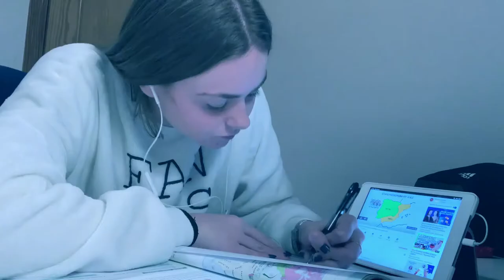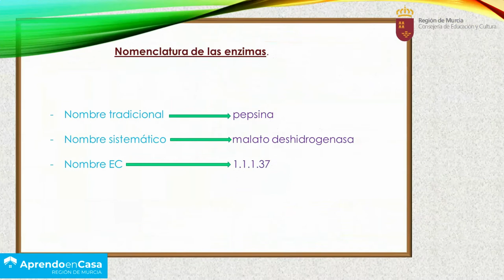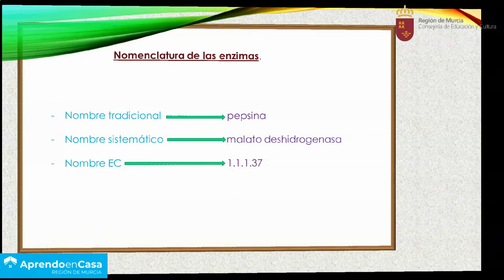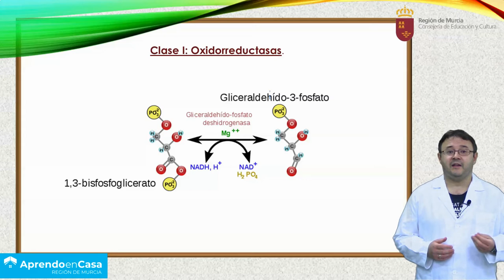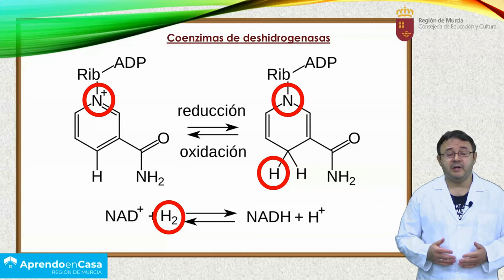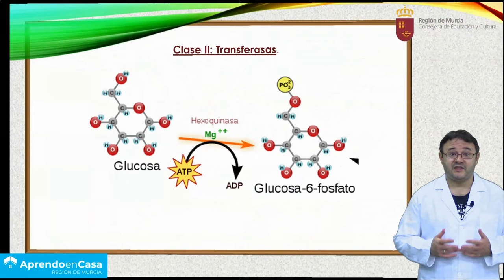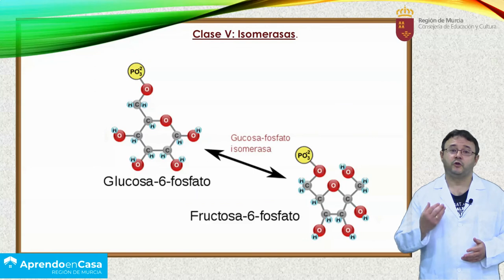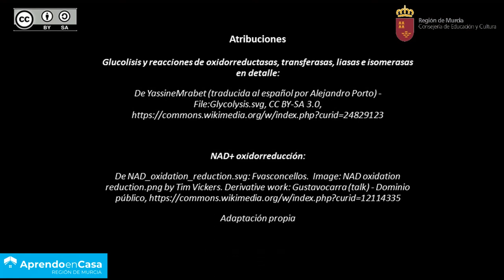BIOCATALIZADORES (IX)- CLASIFICACIÓN DE LAS ENZIMAS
Resumen de los tipos de nomenclatura de enzimas, su clasificación y ejemplos de cada tipo de reacciones.